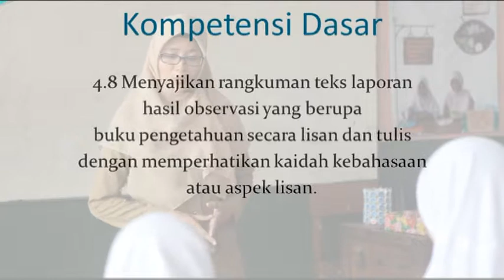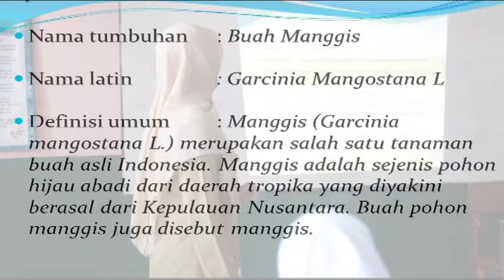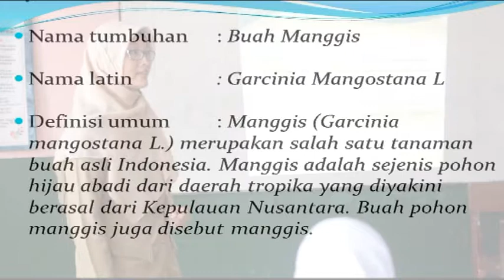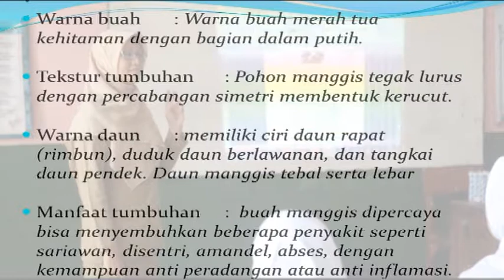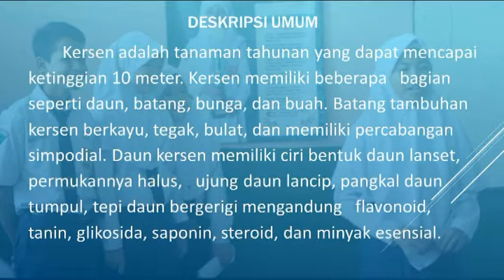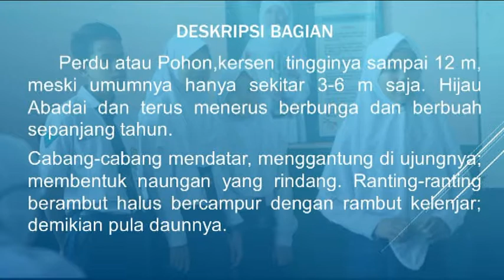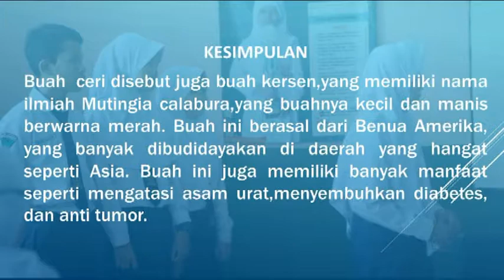Pembelajaran Bahasa Indonesia Smp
Pembelajaran Teks Deskripsi Untuk Siswa Siswi Smp